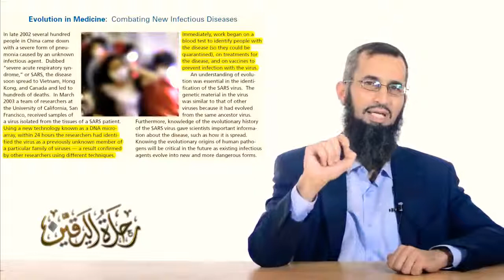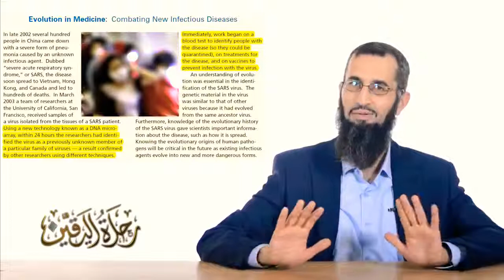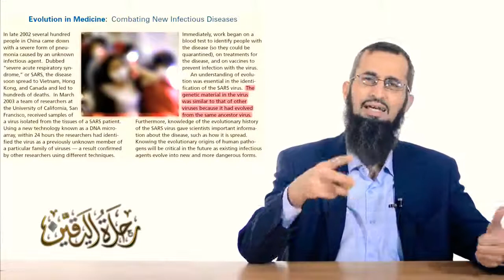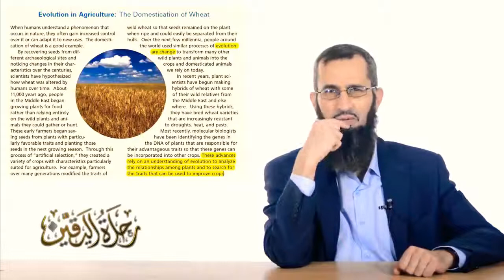كذبة مساهمة نظرية التطور في علاج الأمراض وتحسين الزراعة د اياد قنيبي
قال الله عز وجل :

( ادْعُ إِلَى سَبِيلِ رَبِّكَ بِالْحِكْمَةِ وَالْمَوْعِظَةِ الْحَسَنَةِ وَجَادِلْهُمْ بِالَّتِي هِيَ أَحْسَنُ  )

قال عليه الصلاة والسلام:

 ( مَنْ دَعَا إِلَى هُدًى كَانَ لَهُ مِنْ الأَجْرِ مِثْلُ أَجُورِ مَنْ تبعه، لاَ يَنْقُصُ ذَلِكَ مِنْ أُجُورِهِمْ شَيْئاً )

 صدق رسول الله

قنوات المصدر  :

الدكتور زايد قاسم غزاوي

الدكتور إياد قنيبي - القناة الرسمية

د. هيثم طلعت Dr. Haitham Talaat

د. سامي عامري Dr. Sami Ameri

من مواضيع القناة  :

دلائل النبوة

براهين النبوة 9 - معجزات النبي محمد بين التاريخ والأسطورة
قواعد عامة في مناقشة الملحدين ... وبعض دلائل النبوة
دلائل النبوة ؟ للشيخ عبد الوهاب صالح (رسائل البيان )
من دلائل نبوة النبي محمد ﷺ كلام رائع لفضيلة الشيخ محمد راتب النابلسي.
رائعة من روائع الشيخ الشعراوي - دليل قوي على نبوة محمد صلى الله عليه وسلم
د. سامي عامري | مفتاح مهم لفهم دلائل النبوة

القرآن الكريم معجزة كل زمان

من صور الإعجاز في القرآن الكريم | د. محمد راتب النابلسي
الفيديو الرائع والنادر لاعترافات العلماء بالإعجاز العلمي للقرآن والسنة في علم الأجنة وغيره
قناة علمية متخصصة بإعجاز القرآن الكريم والسنة المطهرة - نهدف إلى نشر العلم النافع والصورة المشرقة عن الإسلام

نظرية التطور

 نقد نظرية التطور  ,   نظرية التطور  , نظرية التطور في الإسلام   ,  نظرية التطور في القرآن  ,  نظرية التطور الانسان صاحب نظرية التطور  ,   اسس نظرية التطور  ,   مبادئ النظرية التطورية

و الله عز وجل أعلم